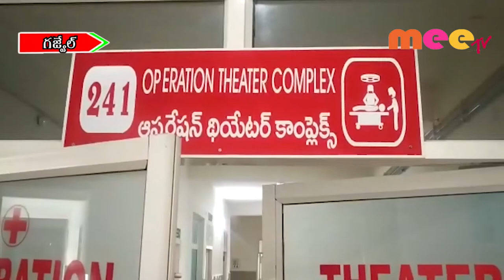గజ్వేల్ ప్రభుత్వాసుపత్రీ లో గర్బిణీల ఇబ్బందులు //11.10.2019//MEE TV NEWS